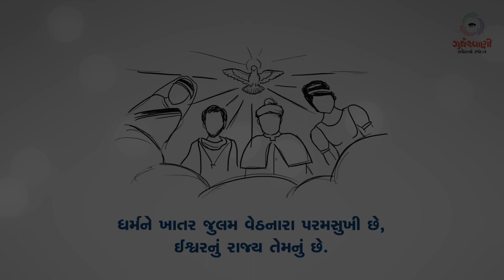Sneh Na Spandan | Gurjarvani | સામાન્યકાળના ત્રીસમા અઠવાડિયાનો શુક્રવાર | 01 November 2019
સામાન્યકાળના ત્રીસમા અઠવાડિયાનો શુક્રવાર.
ધર્મસભા આજે સર્વસંતોનું પર્વ ઉજવે છે.
સ્નેહનાં સ્પંદન from Gurjarvani for 01st November, 2019.

Team Gurjarvani.